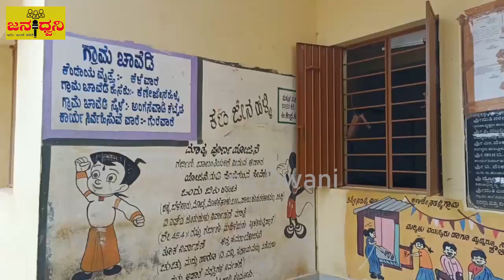ನನ್ನ ಜೀವನ "ಸಮಾಜ ಸೇವೆ"ಗೆ ಮೀಸಲು "ಮಂಚನಬಲೆ ಸದಾಶಿವ" |Chickballapur|Jana Dwani